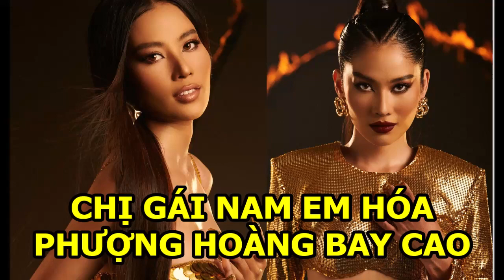🍀Vào top 70 Hoa hậu Hoàn vũ, Lệ Nam hóa phượng hoàng lửa rực rỡ, Nam Em Nam Anh phượng hoàng bay cao